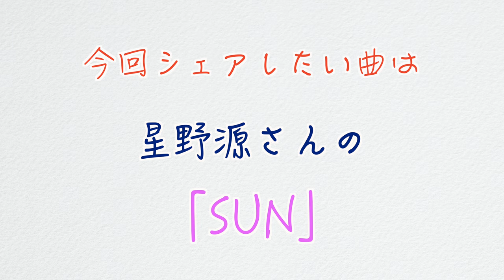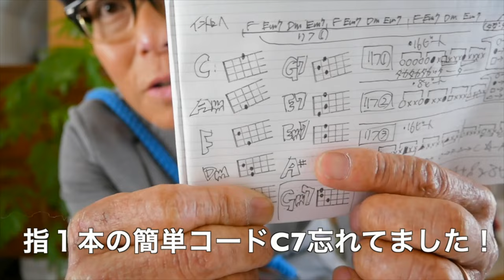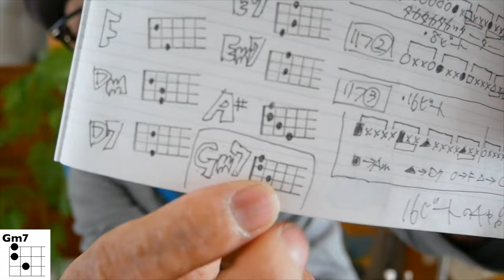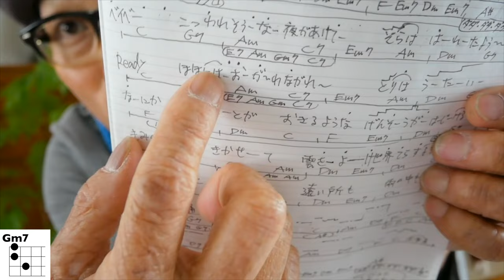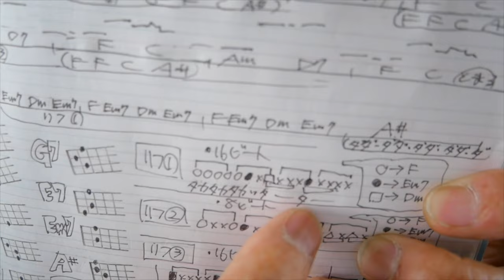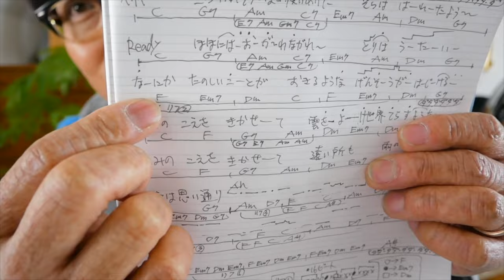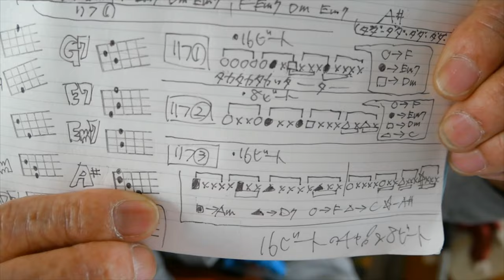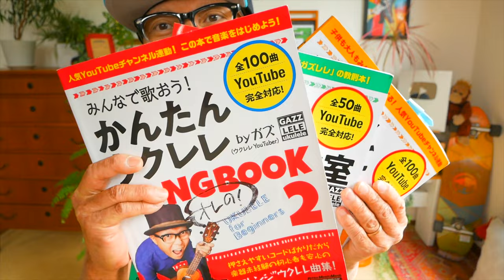【ご結婚記念アーカイブUP】SUN / 星野源さん＆新垣結衣さんおめでとうー！